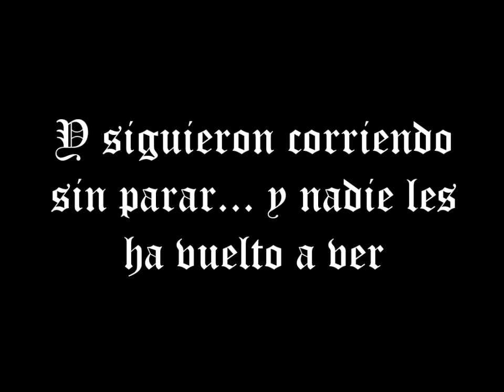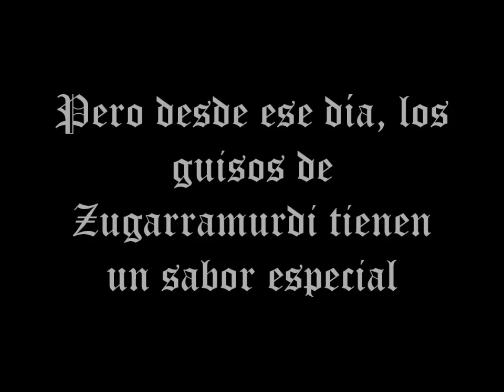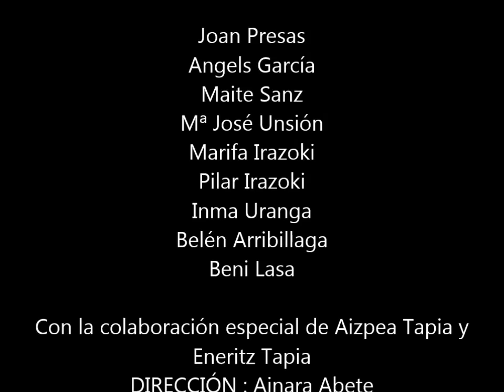Mi películazuga2206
Las brujas de Zugarramurdi se lo pasan en grande rodando en la cueva de Zugarramurdi